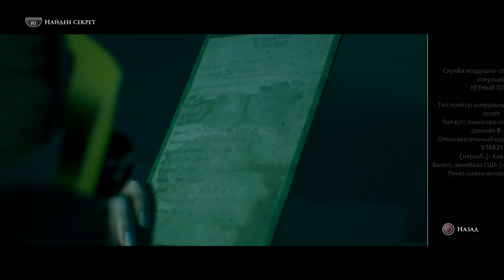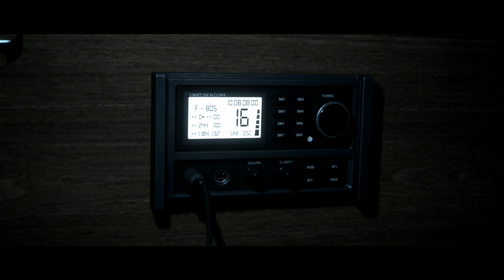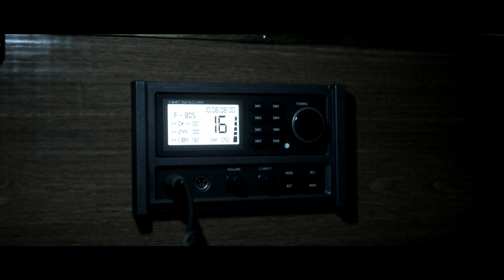The Dark Pictures Anthology:Man of Medan p2 Walkthrough Прохождение PS4/PS5/Xbox One/Xbox Series X/S